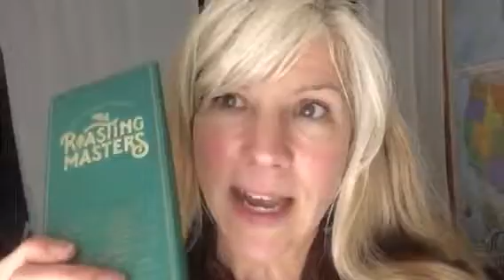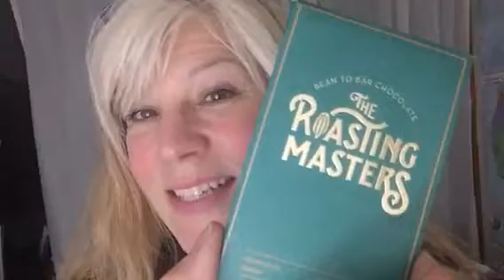Roasting Masters. Day 46 of 50 Chocolate a Makers in 50 Days.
This is the only ran to bar craft chocolate maker I know of in Korea. You never know where you will meet someone who makes chocolate, we met at the classes to be certified in chocolate and cacao tasing at the Sweet Treat Beach House in Pacific Beach WA. All the way from Korea to a small town on the PacificOcean in WA.